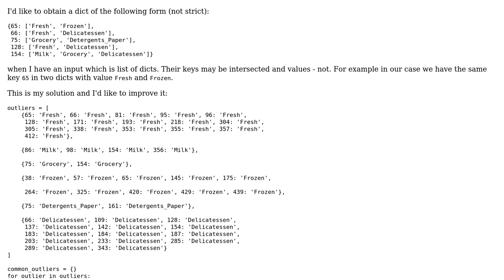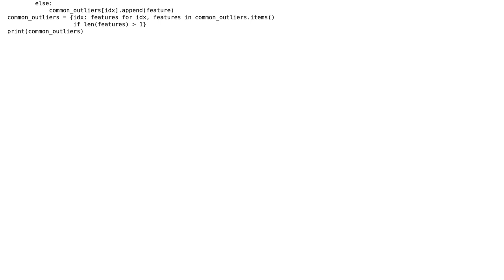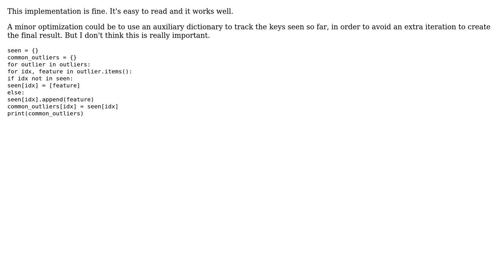Code Review: Find common keys in at least two dicts (2 Solutions!!)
Code Review: Find common keys in at least two dicts

With thanks & praise to God, and with thanks to the many people who have made this project possible! | Content (except music & images) licensed under CC BY-SA | Music | Images & others | With thanks to user zhukovgreen user janos user D.Shawley and the Stack Exchange Network Trademarks are property of their respective owners. You are responsible for your own actions.